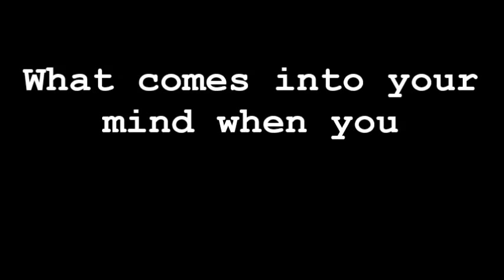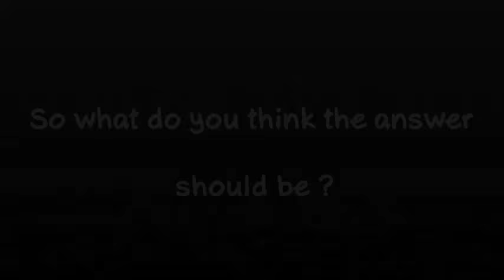PB5 Trailer | Pocharam er Bangali | September 2015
Conceptualized & Created : Sougata Lahiri
Background Sketch : Arunabh Dey
The Team : Jochhan Banerjee, Pritam Nayek, Dipayan Das, Gourab Das, Saugata Debnath, Avijit Majumdar, Namrata Biswas, Ankita Mishra, Aritra Seth, Sayan Subhra Jana & Mithun

Music : Aami Shotti Bolchi is a catchy new song from Kahaani starring Vidya Balan.
Music by Vishal-Shekhar Sung by Usha Uthup